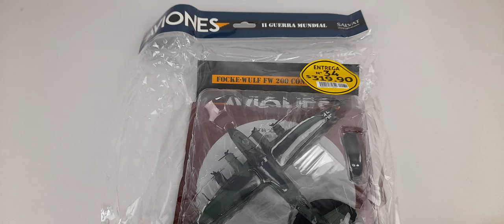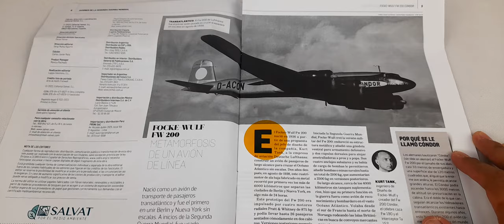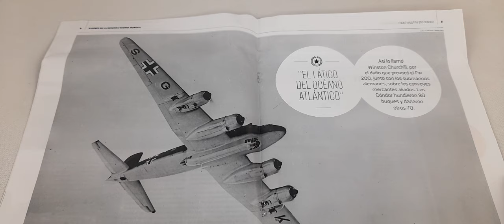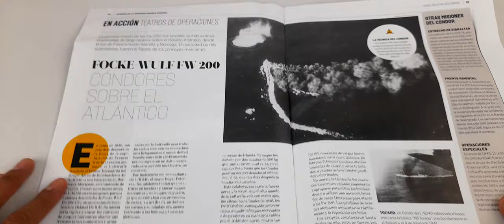Focke Wulf FW - 34 Aviones de combate WW2 SALVAT MÉXICO.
Nueva colección de aviones de combate segunda guerra mundial méxico de editorial salvat.